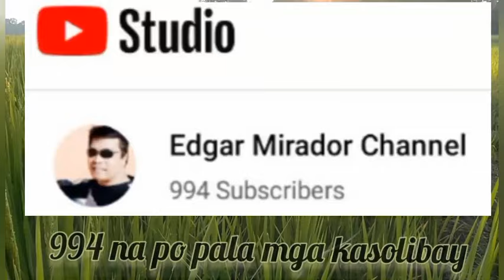SYSTEMIC INSECTICIDE + BROAD SPECTRUM INSECTICIDE MABISA NGA BA?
Sinubok natin sprayed sa palay ang pinaghalong systemic & broad spectrum insecticide upang makontrol ang mga insektong Atangya & Stemborer at naging maganda naman ang resulta.